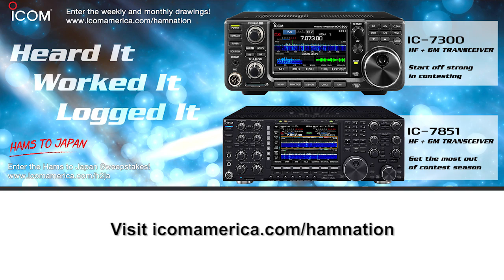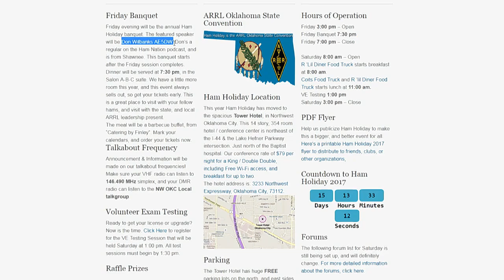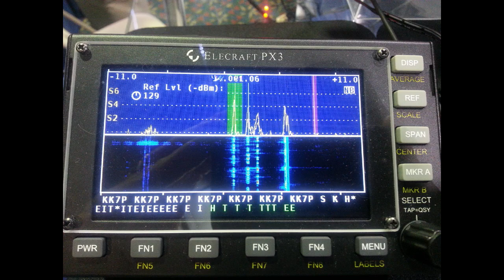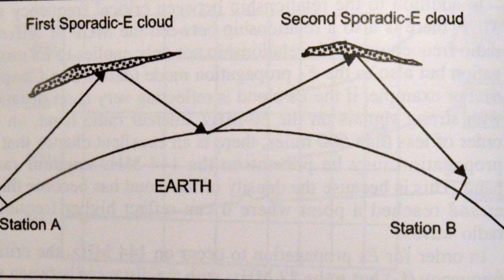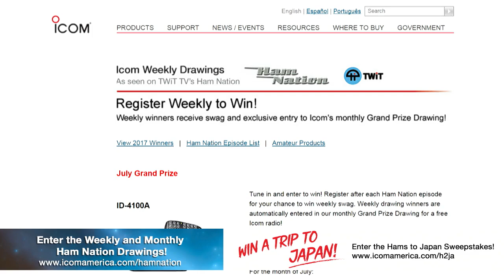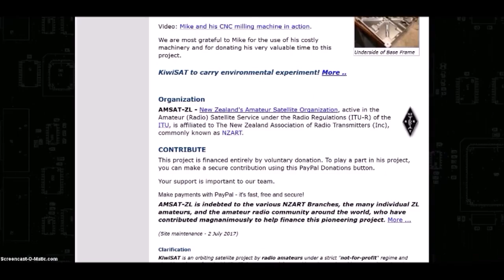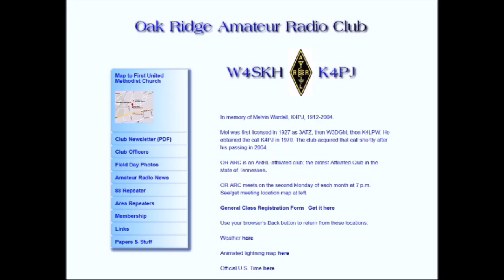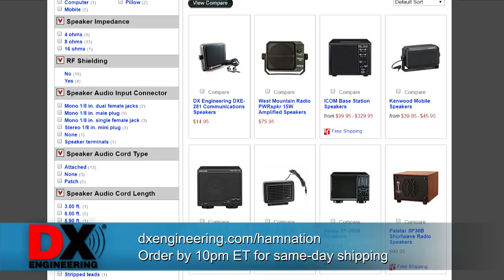Ham Nation 307: New Gear and Super Stations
Gordo explains sporadic e clouds, Ray has some new toys from ICOM, Newsline top stories of the week, Val reports from super station K9CT, and Amanda with the chat rooms questions!